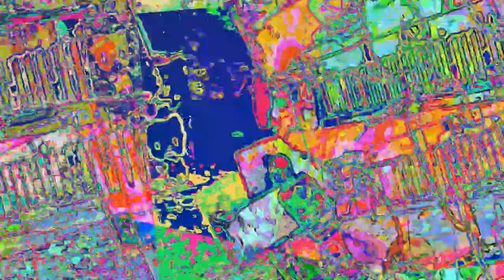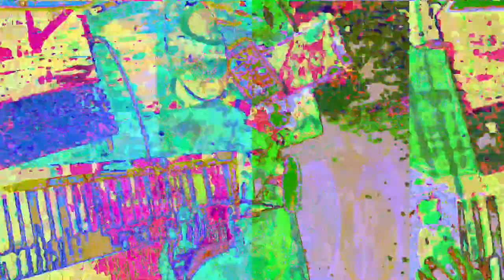[EPILEPSY WARNING] Movie 23 05 30 12h43m18s